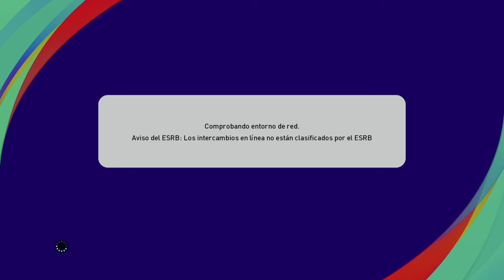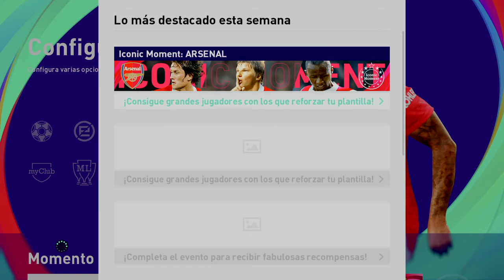eFootball PES 2021 SEASON UPDATE_20210417190910